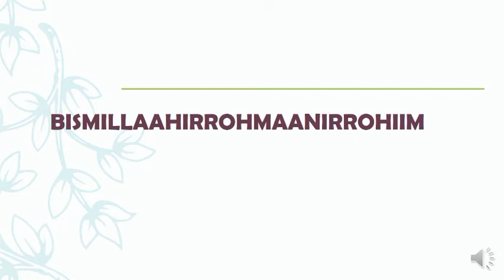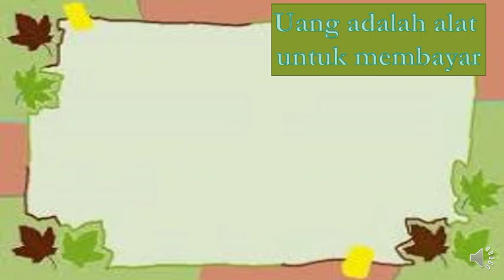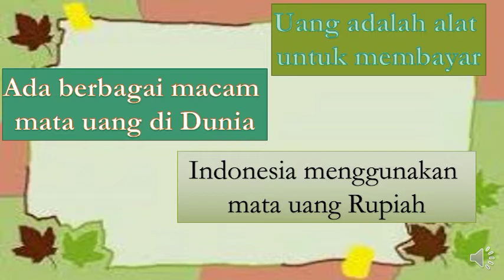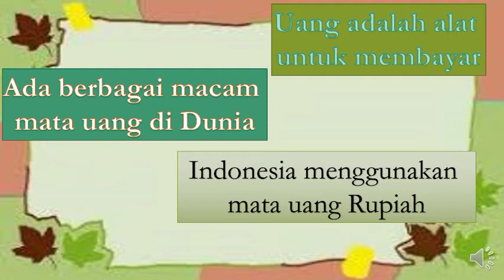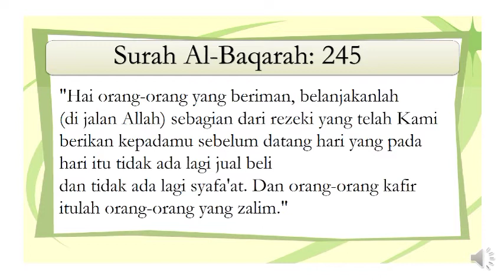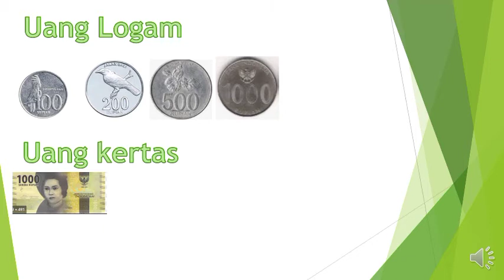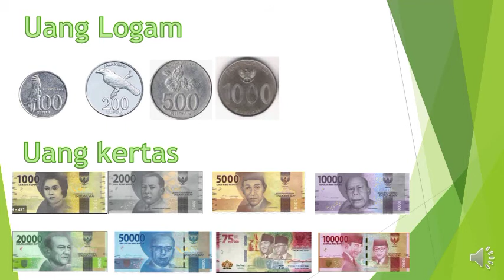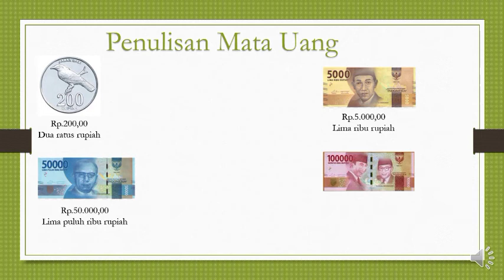Tema 3 sub 1 mtk Kelas 2A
Kelas 2 SD
SDIT Al Karima Kubu Raya
Ust Catur